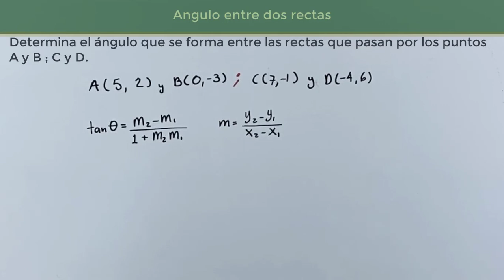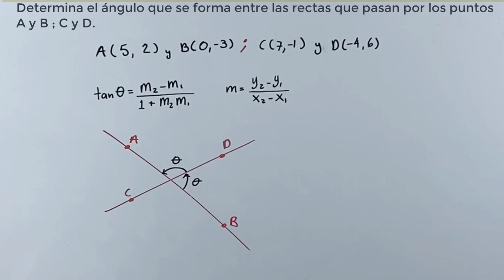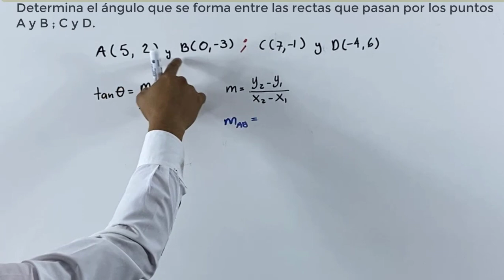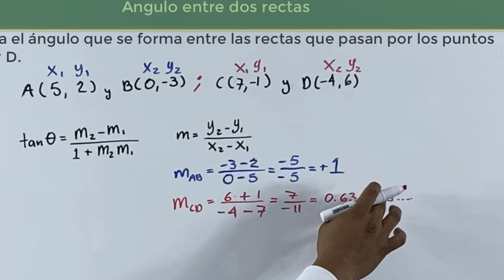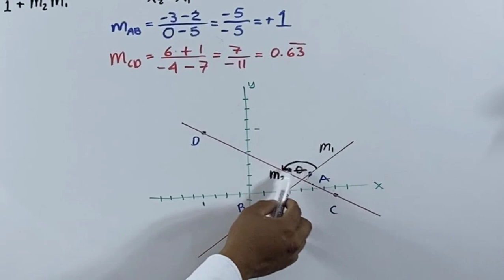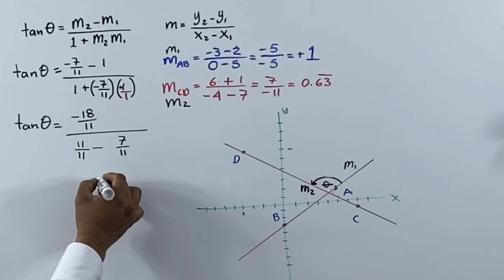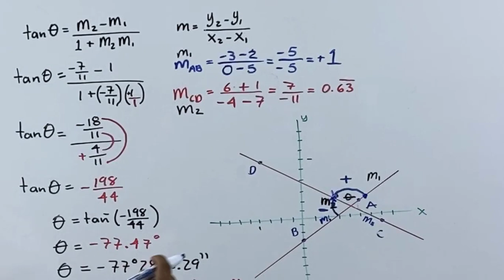Angulo entre dos rectas | Ejemplo 1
Te explico como obtener el angulo entre dos rectas, con la formula adecuada.
Link del emulador de la calculadora